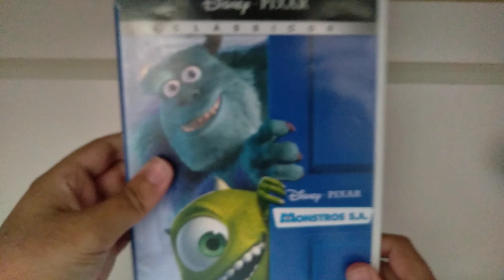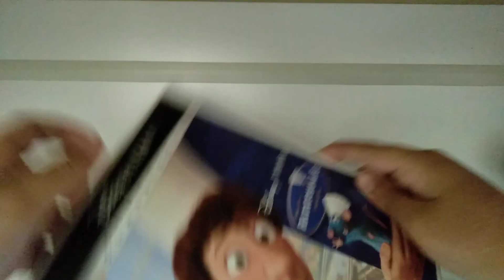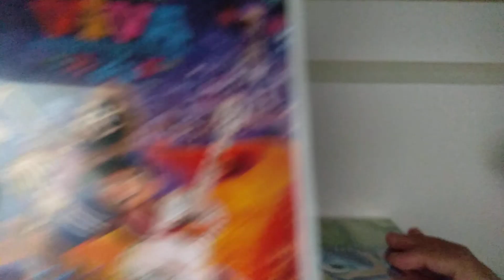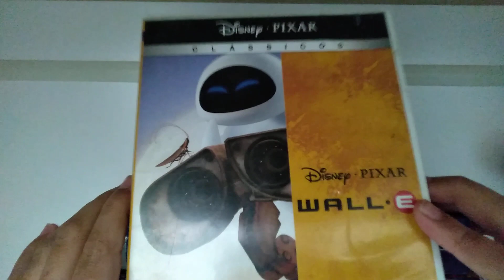Top 10 | Minhas Animações Favoritas da Pixar!!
Canais Parceiros:
- Top Cine
- Formiga Fernando
- Matheus TV
- Davidsostenes
- JDN STUDIOS
- VHS PLUS
- Sessão Unboxing
- Jason do YouTube
- MOTH